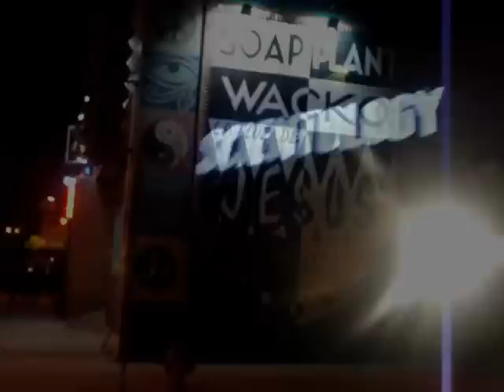Exposição de arte em memória de Dee Dee Ramone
Aniversário do Dee Dee Ramone - 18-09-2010